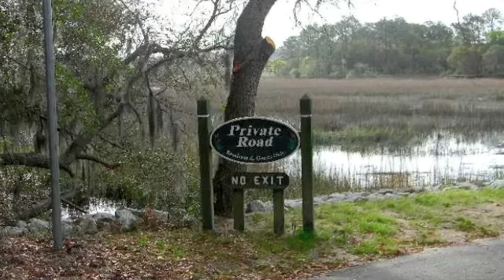41 Cameroon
A one-of-a-kind opportunity to purchase a deep-water homesite with a dock, in one of Beaufort's best neighborhoods. This half acre homesite overlooks Shammy Creek. Downtown Beaufort is minutes away by water. We invite you to compare this waterfront property with others on the market. This property combines location, water access, and dock. This is not a short sale, just a tremendous opportunity.